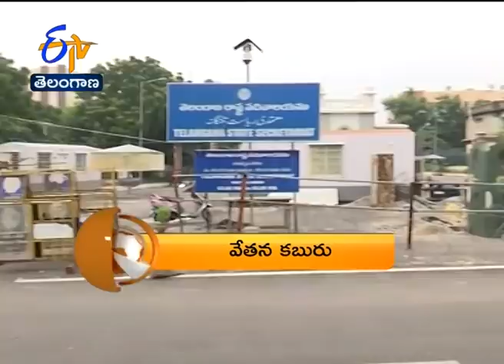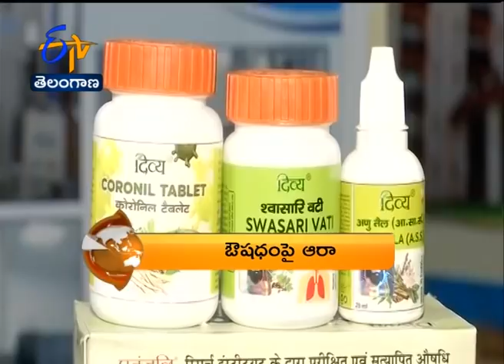8 PM| ETV360 | News Headlines |23rd June' 2020 | ETV Telangana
8 PM| ETV360 | News Headlines |23rd June' 2020 | ETV Telangana